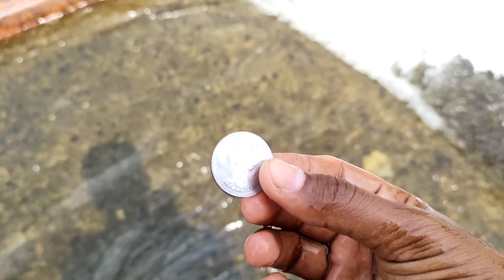Tadkeshwar Hanuman Temple Waghai Saputara Rode | Kilad Campsite | Dang | Gujrat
hit likes.

lots of  ♥️

keyboard :-
Tarkeshwar hanumanji tempale
hanumanji tempale
hanumanji
tadkeswar
Mahadev mandir
bholenath
tadkeswar mahadev
Mahadev mandir
Hanuman chalisa
sarangpur
sarangpur hanumanji
sarangpur Hanuman
sanivar hanumanji
Gujrati Vlogger
vlogger
vlogs
gujrati vlogs
vlog
Manoj day
Manoj day vlogs
jharkhand vlogs
vijayriya vlogs
Vijay Riya vlog zarkhand
zharkhand